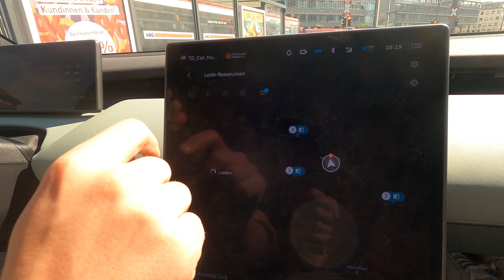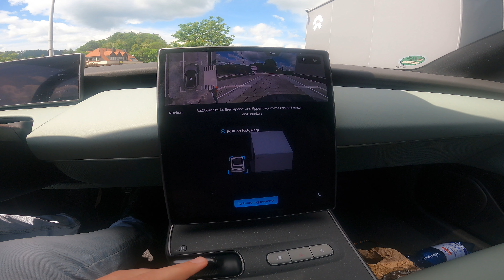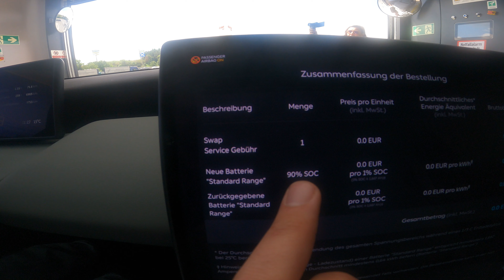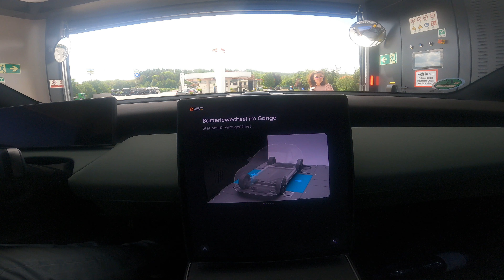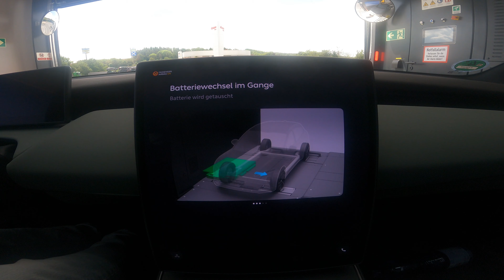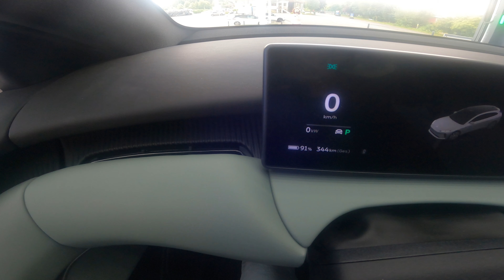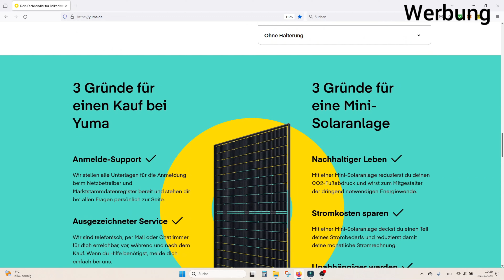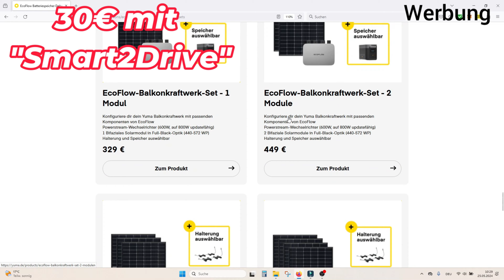Akkuwechsel in nur 5 Minuten statt E-Auto aufladen? Wir testen die NIO Power Swap Station!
NIO ist der erste Elektroauto Hersteller, der seine Akkus nicht nur aufladen kann, sondern auch den Akku an einer Power Swap Satation tauschen kann. So ein Akkuwechsel soll ca. 5 Minuten dauern. Wir zeigen euch in diesem Video eine Akkuwechselstation von NIO und fahren mit dem ET5 Touring einmal rein. Dabei zeigen wir live, wie der Akku gewechselt wird und halten die Zeit fest, wie lange so ein Wechsel der E-Auto Batterie dauert.

🚘🔋🚘🔋🚘Erhalte 1000€ Rabatt bei Bestellung eines neuen TESLA Fahrzeugs mit meinem Empfehlungslink

🚗🔋⚡🔌Netflix, Amazon Prime, Youtube etc. in jedem Auto, sowie Apple Carplay und Android Auto kabellos anschauen

🚗🔋⚡🚗 Shop4Tesla Aktion!!!
15€ ab 150€ Warenwert: TRUST15🚗🔋⚡🚗

Werde Teil der Community und unterstütze unseren Kanal 💞

00:00 NIO wechselt den Elektroauto Akku in 6 Minuten
01:25 Wie funktioniert der Tausch des Akkus?
03:09 Akku wird zuerst auf Funktion und Beschädigung überprüft
04:30 So startet man den Akku Power Swap im Navi
05:54 Akkuwechsel in der Live Ansicht
11:28 So lange hat der Wechsel gedauert
12:15 Fazit: Schneller als zu tanken